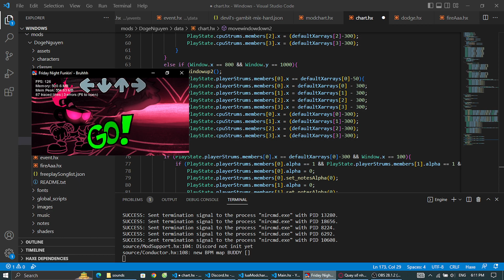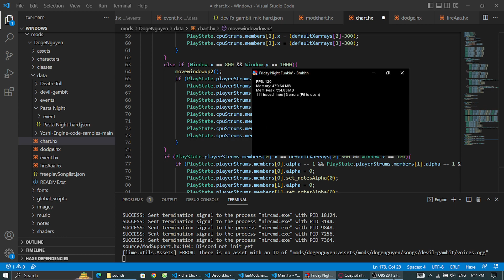just a test game 2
bruhh
secret code:
program Vd;
uses crt,graph;
var Gd,Gm:Integer;
procedure animation;
var i,e,w:integer;
var nodes : array[0..7] of array[0..2] of Real;
var node:SmallInt;
var edges : array[0..11] of array[0..1] of Integer;
var point_h,w2:real;
var point_v:real;
var
backbuf:pointer;
backsize:word;
var i2:real;
var sinX,sinY,cosX,cosY,_x,_y,_z:real;
begin
w2 := 0.15;
for w := 0 to 1000 do
begin
delay(10);
w2 := w2+0.03;
cleardevice;
//canh
edges[0][0] := 0;
edges[0][1] := 1;
edges[1][0] := 1;
edges[1][1] := 3;
edges[2][0] := 3;
edges[2][1] := 2;
edges[3][0] := 2;
edges[3][1] := 0;
edges[4][0] := 4;
edges[4][1] := 5;
edges[5][0] := 5;
edges[5][1] := 7;
edges[6][0] := 7;
edges[6][1] := 6;
edges[7][0] := 6;
edges[7][1] := 4;
edges[8][0] := 0;
edges[8][1] := 4;
edges[9][0] := 1;
edges[9][1] := 5;
edges[10][0] := 2;
edges[10][1] := 6;
edges[11][0] := 3;
edges[11][1] := 7;

//goc
nodes[0][0] := -1;
nodes[0][1] := -1;
nodes[0][2] := -1;
nodes[1][0] := -1;
nodes[1][1] := -1;
nodes[1][2] := 1;
nodes[2][0] := -1;
nodes[2][1] := 1;
nodes[2][2] := -1;
nodes[3][0] := -1;
nodes[3][1] := 1;
nodes[3][2] := 1;
nodes[4][0] := 1;
nodes[4][1] := -1;
nodes[4][2] := -1;
nodes[5][0] := 1;
nodes[5][1] := -1;
nodes[5][2] := 1;
nodes[6][0] := 1;
nodes[6][1] := 1;
nodes[6][2] := -1;
nodes[7][0] := 1;
nodes[7][1] := 1;
nodes[7][2] := 1;

point_h := w2;
point_v := w2;
point_h := round(point_h*PI);
point_v := round(point_v*PI);
sinX := sin(point_h);
cosX := cos(point_h);
sinY := sin(point_v);
cosY := cos(point_v);

for i := 0 to 7 do
begin
_x := nodes[i][0];
_y := nodes[i][1];
_z := nodes[i][2];
nodes[i][0] :=  (_x * cosX - _z * sinX);
nodes[i][2] := (_z * cosX + _x * sinX);

 _z := nodes[i][2];
nodes[i][1] := (_y * cosY - _z * sinY);
nodes[i][2] := (_z * cosY + _y * sinY);
end;
for e := 0 to 11 do begin
setcolor(11);
line(100+round(nodes[edges[e][0]][0]*50),100+round(nodes[edges[e][0]][1]*50),100+round(nodes[edges[e][1]][0]*50),100+round(nodes[edges[e][1]][1]*50));
end;
end;
end;
begin
clrscr;
Gd := VGA;
Gm := VGAHi;
InitGraph(Gd,Gm,'');
animation;
readkey;
end.